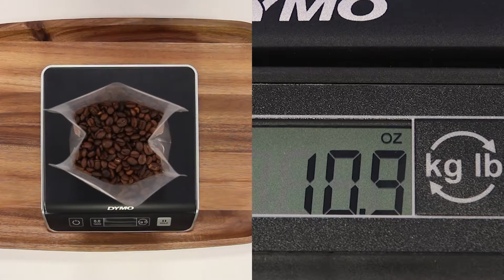PBi: Product Density in Packaging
Easy way to explain one of PBi's most frequently asked questions - "what size bag do I need for my product?".